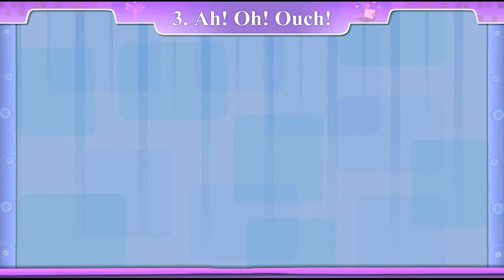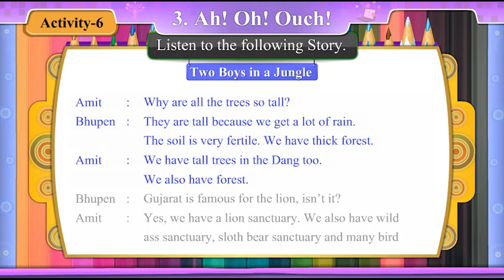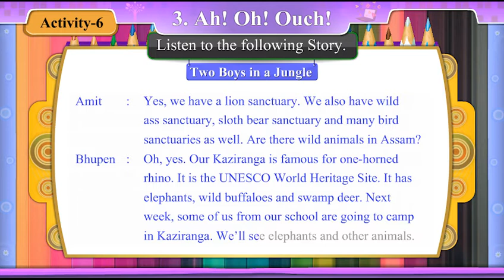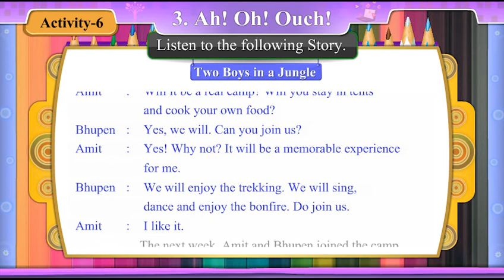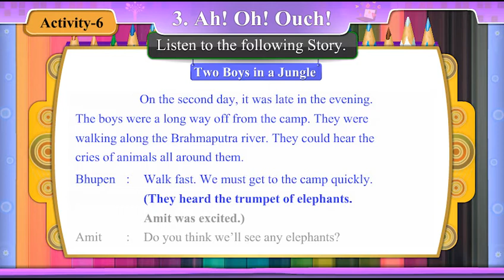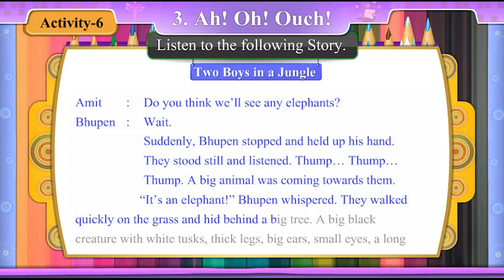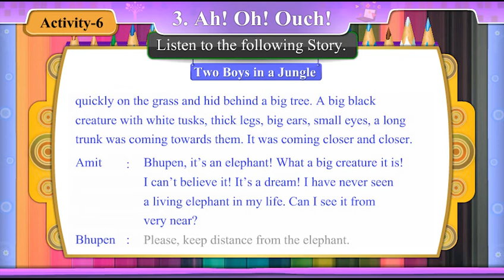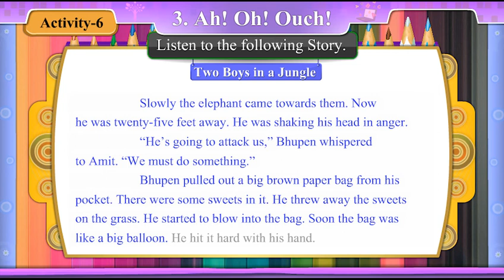STD 8 ENGLISH SEM 2 Unit 3 Ah ! Oh ! Ouch Activity 6 || આહ! ઓહ! આઉચ પ્રવૃત્તિ 6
JGP_DIGITAL_SCHOOL std 8 english sem 2 chapter 3